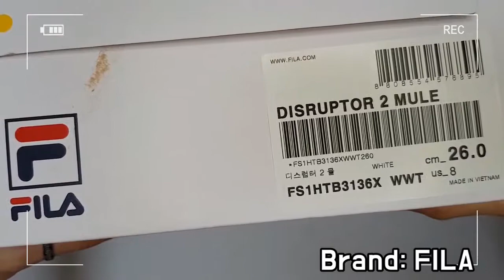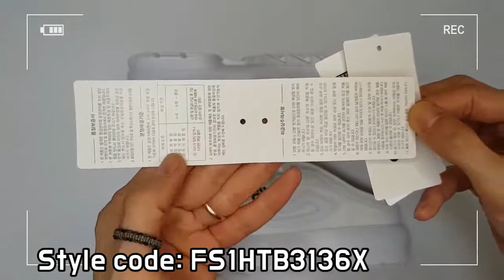FILA disruptor 2 MULE unboxing/FILA disruptor 2 on feet review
Style code FS1HTB3136X
it's AUTHENTIC !,
FILA disruptor 2 MULE